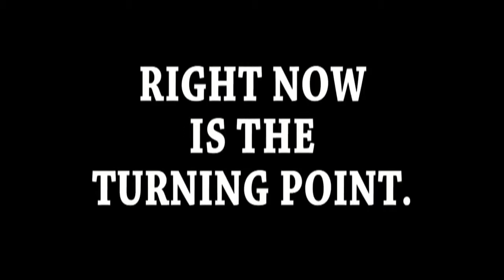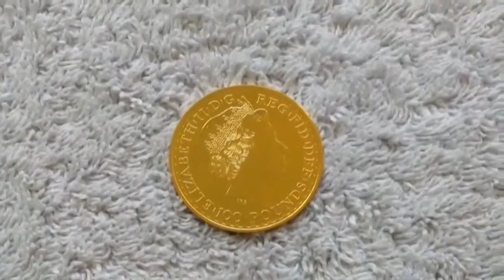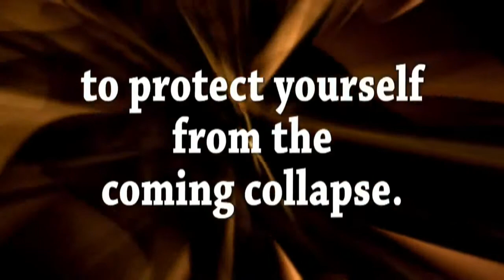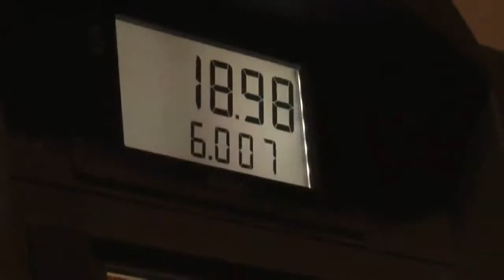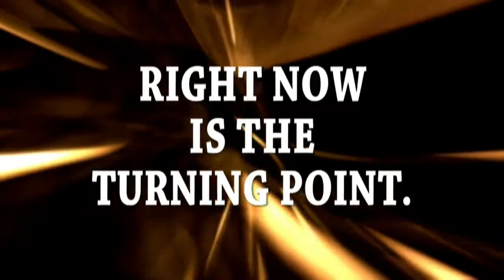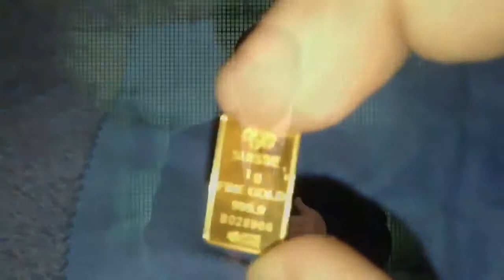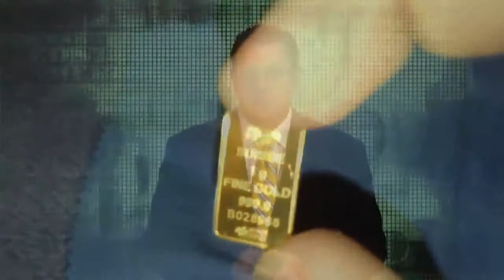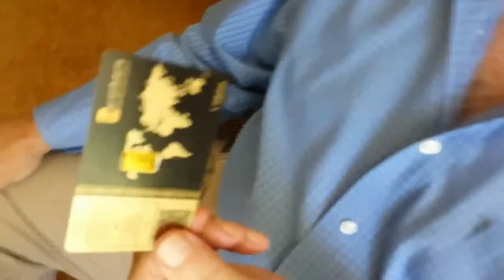Solutions To An Economic Collapse Gary Franchi Learn How To Protect Yourself